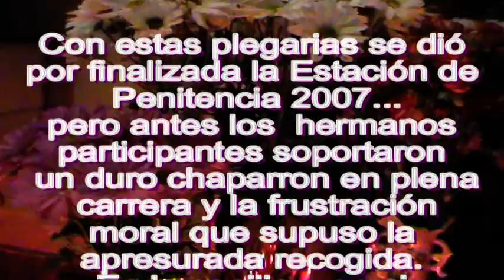SEMANA SANTA LOCAL 2007 V